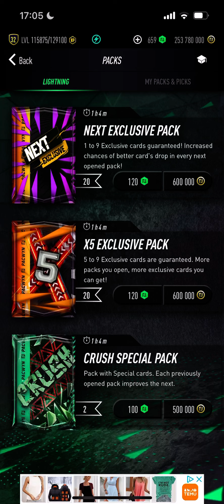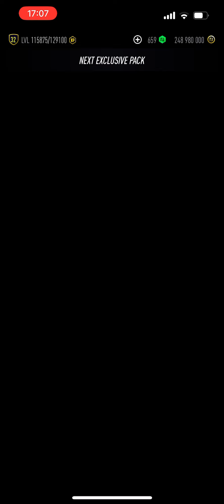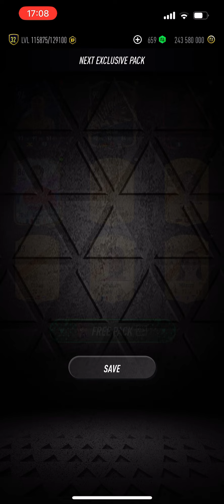I opened *20* Next Exclusive Packs on PACWYN 24